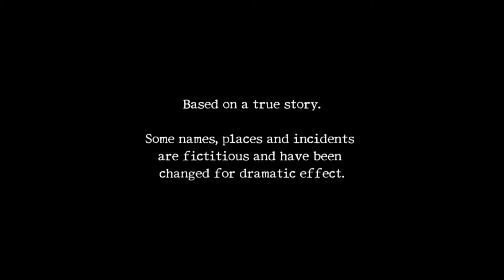2 майки и толстовка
Очередное посылочное из Китая. На этот раз пришли одна толстовка и две майки. Сделал видео и только потом заметил что про майки почти не слова не сказал и не показал. Но это майки, обычные атлетки. Про них то и говорить то нечего. Так что смотрите ролик, тем более он очень короткий и переходите по ссылкам, посмотрите что почем и как это выглядит на витрине.